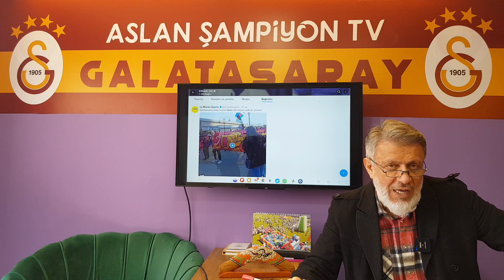DURSUN Başkan fena Sapladı!. ZANİOLO iyi giydirdi!.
BAŞKAN DURSUN ÖZBEK mali kongrede  çok sert konuştu vede özellikle ezeli rakibi Fener'e ağır göndermeler yaptı..
AYAK OYUNLARINA ve de KABADAYILIK numaralarına gelmem dedi .
Konuyla ilgili sohbetimizi lütfen izleyin...